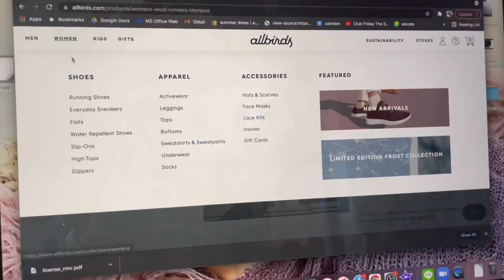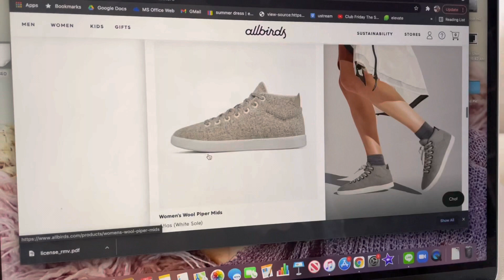รีวิว allbirds รองเท้าที่ใส่สบายที่สุด?